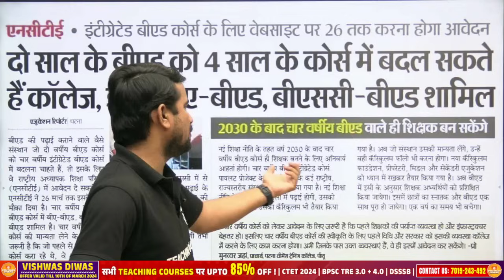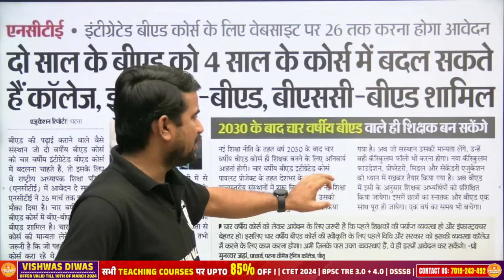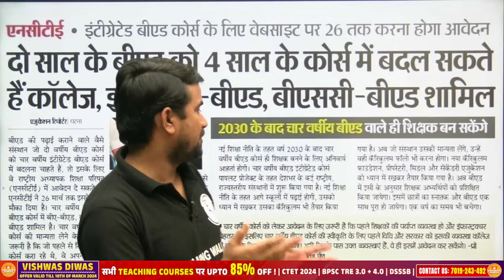B.Ed Latest News Today | B.Ed Degree Invalid News | B.Ed Latest update 2024 | B. Ed Band Ho Gaya ?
B.Ed Latest News Today | B.Ed Invalid News | B.Ed Latest update 2024 | B. Ed   Band Ho Gaya Kya News | B.Ed Latest News Today | B.Ed Degree Invalid News | B.Ed Latest update 2024 | B. Ed Band Ho Gaya ?